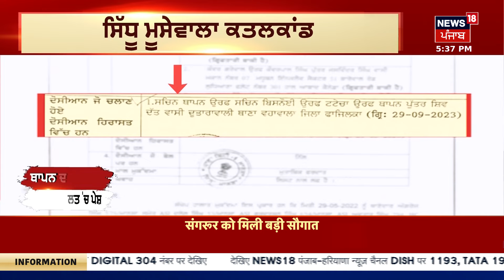Farak Tan Painda Hai | ਵੱਡੀਆਂ ਤੇ ਤਾਜ਼ਾ ਖ਼ਬਰਾਂ| Punjab News | Bhagwant Mann| Congress | News18 Punjab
ਸੰਗਰੂਰ ਪਹੁੰਚੇ ਮੁੱਖ ਮੰਤਰੀ ਭਗਵੰਤ ਮਾਨ ਨੇ ਕਿਹਾ ਕਿ ਗਲੀਆਂ ਨਾਲੀਆਂ ਤੋਂ ਲਾਇਬ੍ਰੇਰੀਆਂ ਮਹੱਤਵਪੂਰਨ ਹਨ। ਗਲੀਆਂ ਨਾਲੀਆਂ ਤੋਂ ਅਗਲੀਆਂ ਪੀੜ੍ਹੀਆਂ ਮਹੱਤਵਪੂਰਨ ਹਨ। ਲਾਈਬ੍ਰੇਰੀਆਂ ਬਣ ਗਈਆਂ ਤਾਂ ਡੀਸੀ ਬਣਨਗੇ। News18 Punjab